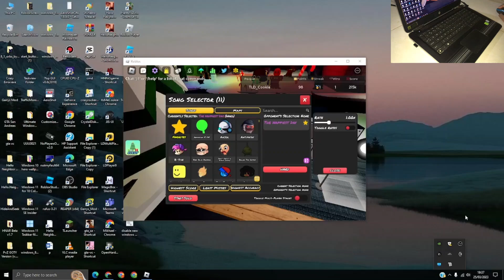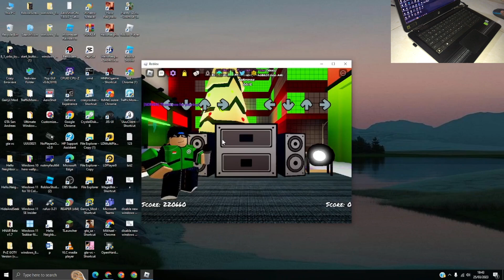Funky Friday Part 2